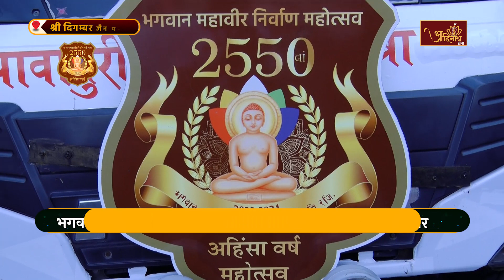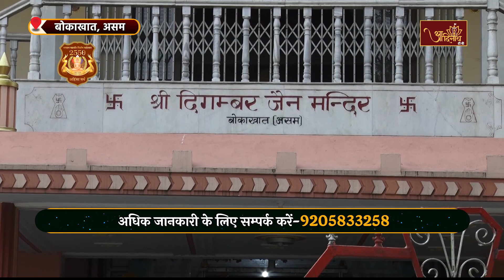Pawapuri Ahinsa RathYatra |25-04-24| श्री दिगम्बर जैन मंदिर, बोकाखात, असम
Pawapuri Ahinsa RathYatra